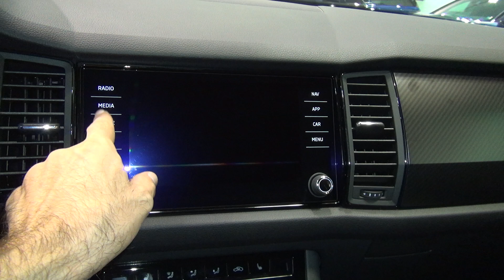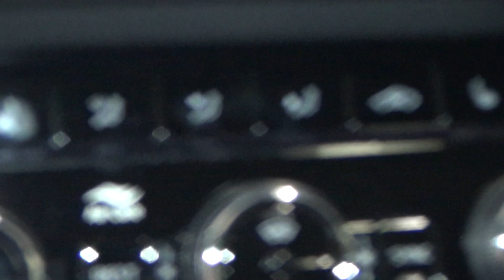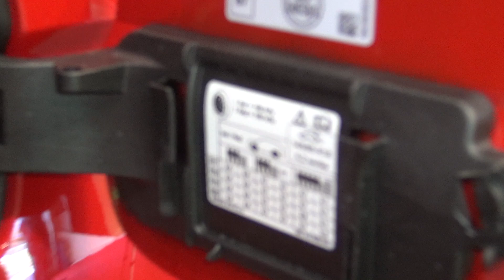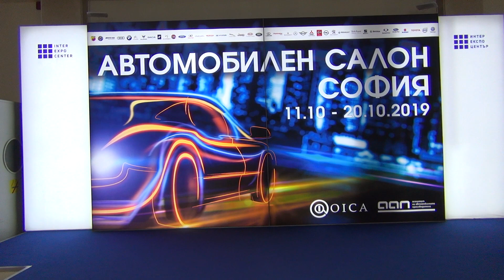Škoda Kodiaq RS 2.0 Bi-TDI 176 kW 4x4 DSG Velvet Red (2020) Exterior and Interior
2020 Škoda Kodiaq RS 2.0 Bi-TDI 176 kW 4x4 DSG Velvet Red car seen from outside and inside. The vehicle has 1,968 ccm, 176 kW (240 hp), diesel engine. Max torque 500 Nm at 1,750-2,500 rpm. Transmission 7-gear automatic DSG. Top speed 221 km/h. Acceleration from 0 to 100 km/h for 6.9 seconds. Fuel consumption is 7.4 l/100 km urban, 5.8 l/100 km extra-urban, 6.4 l/100 km combined. Carbon dioxide emissions of 167 g/km. Color is Velvet Red Metallic. Three-zone air condition. 7 airbags. ESC, ABS, EBV, ASR, EDS, HBA, DSR, RBS, TSA, XDS. Full-LED headlights and LED foglights. Navigation system Amundsen with 8.0" display. USB input, 2 slots for SD, Voice Control and SmartLink+. Lane Assist, Blind Spot Detect and Camera. Area View + Full-LED rear lights. Sport upholstery from textile and leather Alcantara. Audio system Canton with 9 speakers and subwoofer. Digital dashboard with sport mode. Alloy wheels Xtreame 8.0Jx20" with tires 235/45 R20. Virtual pedal and electric opening of trunk. Progressive control. DCC - adaptive control of suspension. Dynamic sound generator. Openable panorama sunroof. Heating of front and rear seats. Prices start from 25,279 €. Shown vehicle price is 46,909 €